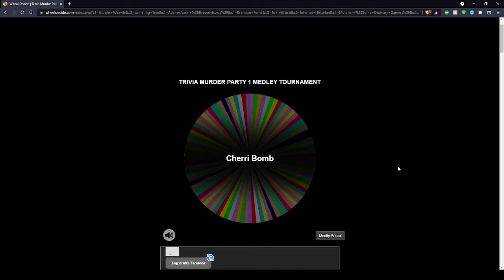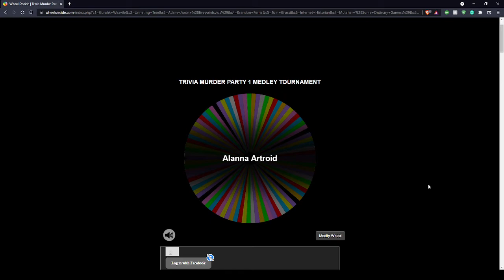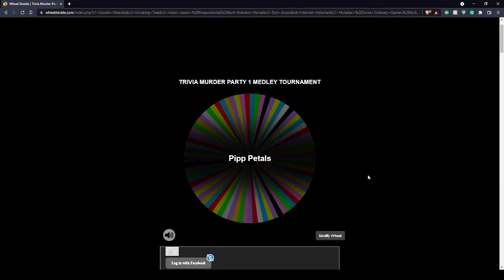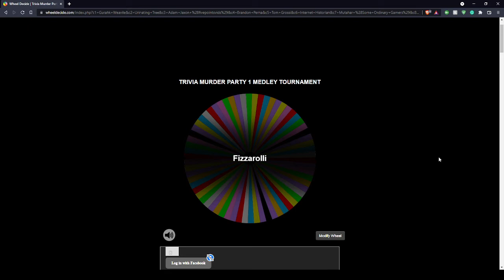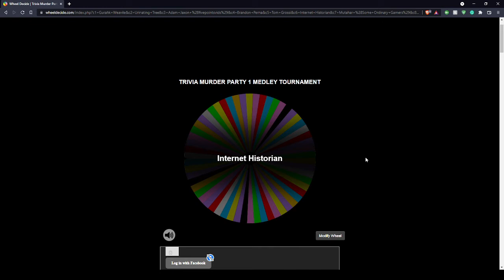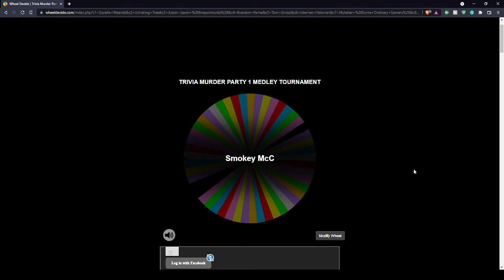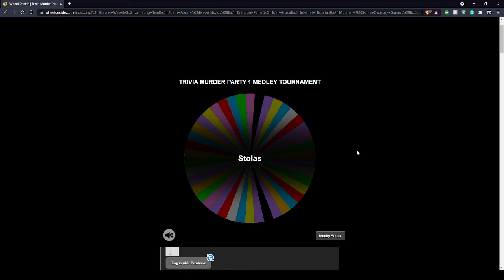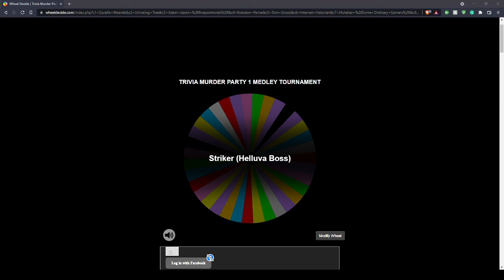Trivia Murder Party 1 Medley Tournament Selection Show